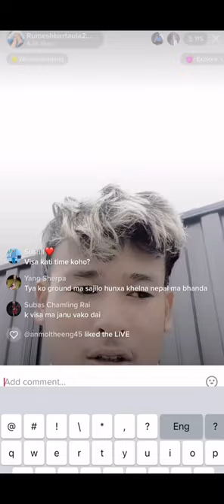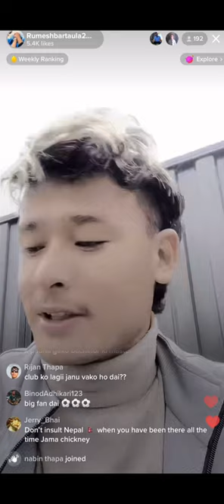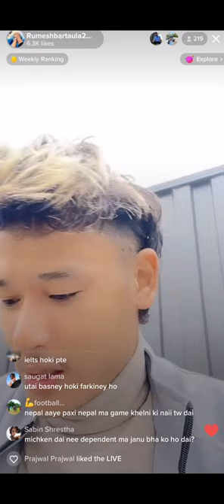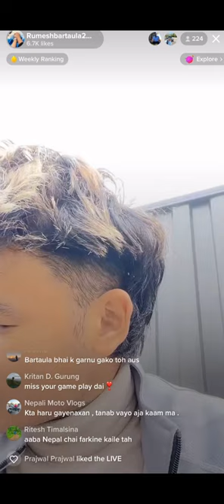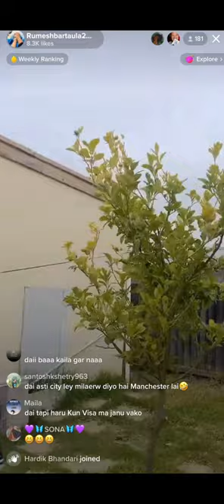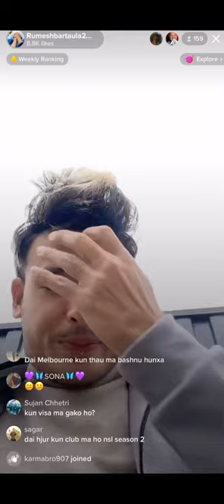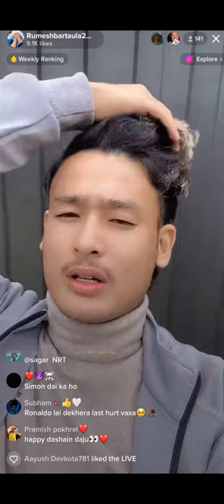|Q/NA live |Rumesh Bartaula live from Australia! How he reached in Australia.. Marriaged or not??🤔